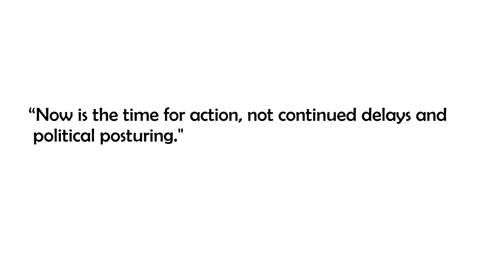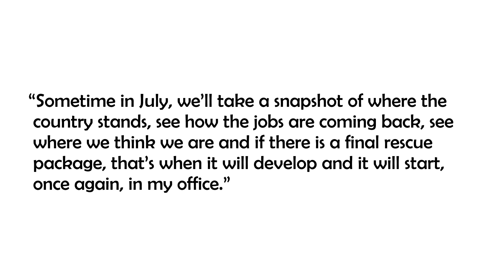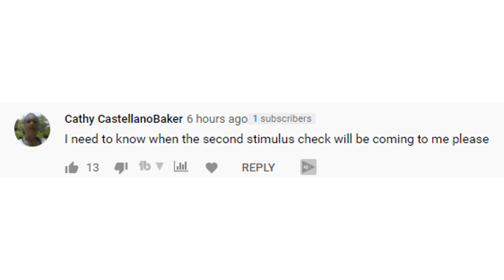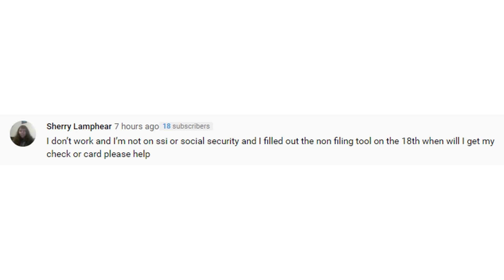SECOND STIMULUS CHECK UPDATE TODAY | JULY 1 UPDATE FOR 2ND STIMULUS CHECK (STIMULUS PACKAGE)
This is your second stimulus check update today for the 2nd stimulus check and second stimulus package. In this stimulus update, we discuss the second stimulus check and stimulus package. In the second stimulus check update today, we also talk about Nancy Pelosi and Chuck Schumer's letter to Mitch McConnell, urging him to pass the second stimulus check and second stimulus package. We also discuss other things in the second stimulus package such as unemployment, EIDL grant, and of course, the second stimulus check.

Try Audible and Get Two Free Audiobooks